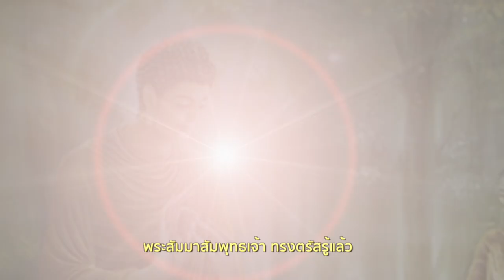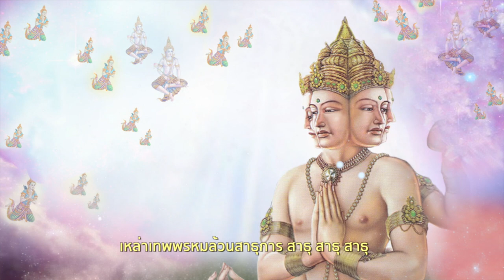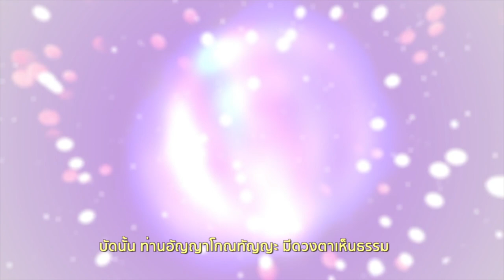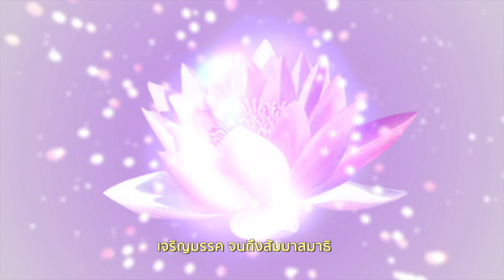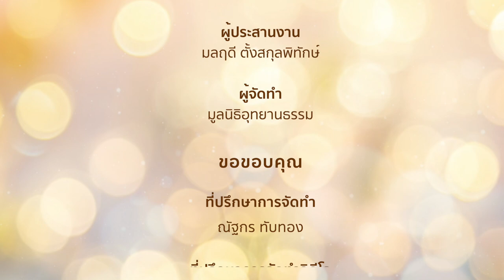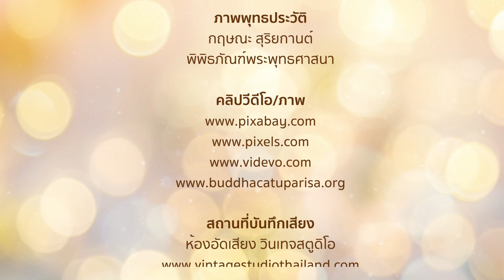เพลง อาสาฬหปูชา 2020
เนื้อธรรม : พระสัมมาสัมพุทธเจ้า
เรียบเรียง : ไชย ณ พล
ทำนองและดนตรี : อนิรุจน์ พิมพ์ทอง
ขับขาน : ยืนชนม์ สมบัติเทพ
ประสานเสียง : อนิรุจน์ พิมพ์ทอง  วีรวัฒน์ ตะล่อมสิน  ธัญญ์นรี ศรีบุณยาฐิติกุล  และอรณี วิภาตะวัต
วีดิทัศน์ : มลฤดี ตั้งสกุลพิทักษ์
ประสานงาน : มลฤดี ตั้งสกุลพิทักษ์
ที่ปรึกษาการจัดทำ : ณัฐกร ทับทอง
ที่ปรึกษาการจัดทำวิดีโอ : พัชรีวรรรณ เบ้าดี และภัทรสุดา รัตนเครือ
ภาพพุทธประวัติ : กฤษณะ สุริยกานต์ และพิพิธภัณฑ์พระพุทธศาสนา วัดเทพศิรินทราวาสราชวรวิหาร
สถานที่บันทึกเสียง : ห้องอัดเสียง วินเทจสตูดิโอ

อาสาฬหปูชา วาระอุบัติพระรัตนตรัย พระพุทธเจ้า พระธรรมเจ้า พระอริยสังฆเจ้า พระศาสนาครบ ที่พึ่งอันเกษม  บรรจบโลกทั้งหลาย

วาระอุบัติพระรัตนตรัยบริบูรณ์ พระพุทธเจ้า พระธรรมเจ้า พระอริยสังฆเจ้า

พระสัมมาสัมพุทธเจ้าทรงตรัสรู้แล้ว
ทรงแสดงธรรมโปรดท่านปัญจวัคคีย์
ผู้มีคุณูปการ ดูแลยาวนาน
ทรงประกาศอริยสัจธรรม ความว่า

ทุกข์ทั้งหลายเป็นปรากฏการณ์ปรวนแปร เกิด แก่ เจ็บ ตาย ควรกำหนด รู้ชัด เห็นชัด

สมุทัย คือ ตัณหา พาสร้างทุกข์ทั้งหลาย ควรละเสียให้ขาด จึงสามารถพ้นทุกข์ได้

นิโรธ คือ สภาวะตัณหาดับสูญแล้ว จึงสุขอย่างยิ่ง ว่างจริงจริง

มรรค คือ วิราคะ อานุภาพปล่อยวาง พาสู่วิมุตติบริสุทธิ์ นิรันดร์

ไม่เกิด ไม่แก่ ไม่เจ็บ ไม่ตาย หายทุกข์ พ้นตัณหาสิ้น  จึงสุขอย่างยิ่ง ว่างจริงจริง

ด้วยการประกาศ อริยสัจธรรมอันประเสริฐ พระธรรมเจ้าได้บังเกิดแล้ว เทพพรหมทั้งจักรวาล แซ่ซ้องสาธุการ

พระธรรมเจ้า คือ อริยสัจธรรม อันประเสริฐ ยอดปรารถนาของเทวดาและมนุษย์ทั้งหลาย เหล่าเทพพรหมล้วนสาธุการ สาธุ สาธุ สาธุ

บัดนั้น ท่านอัญญาโกณทัญญะ มีดวงตาเห็นธรรม กระจ่างสัจธรรมว่า

ก็สิ่งใดสิ่งหนึ่งเกิดขึ้น สิ่งนั้นทั้งปวงย่อมดับไปเป็นธรรมดา

ไม่ควรยึดมั่นถือมั่น จิตใจปล่อยวาง จึงคลายทุกข์ สู่ความสุขอันแท้จริง

สิ่งใดสิ่งหนึ่งเกิดขึ้น สิ่งนั้นทั้งปวง ย่อมดับไปเป็นธรรมดา ไม่ควรยึดมั่นถือมั่น ปล่อยวาง ปล่อยวางได้ จึงหายทุกข์ สู่สุขแท้จริง

ท่านพระอัญญาโกณฑัญญะ พระอริยสังฆเจ้าองค์แรก ได้อุบัติขึ้นแล้วในจักรวาล  เพราะการบรรลุธรรม เพราะการบรรลุธรรม

อริยสงฆ์แท้อุบัติแต่การบรรลุธรรม สงฆ์แท้อุบัติแต่การบรรลุธรรม บรรลุธรรม

เราทั้งหลายพึงดำเนินตามพระรัตนตรัย กำหนดรู้เกิดดับแห่งทุกข์ (เกิดดับ เกิดดับ) ละตัณหาสมุทัย (ปล่อยวาง ปล่อยวาง) น้อมจิตแจ้งนิโรธ (สุขอย่างยิ่ง สุขจริงจริง)  เจริญมรรค จนถึงสัมมาสมาธิ (จิตตั้งมั่น ไม่หวั่นไหว ตั้งมั่น ไม่หวั่นไหว)

รู้ทุกข์ ละสมุทัย แจ้งนิโรธ เจริญมรรค สู่ความบริสุทธิ์ผ่องแผ้ว คือ หน้าที่หลักของเราทั้งหลาย  หน้าที่หลักของเราทั้งหลาย
รู้ทุกข์ ละสมุทัย แจ้งนิโรธ เจริญมรรค